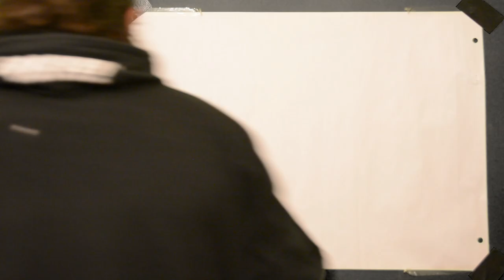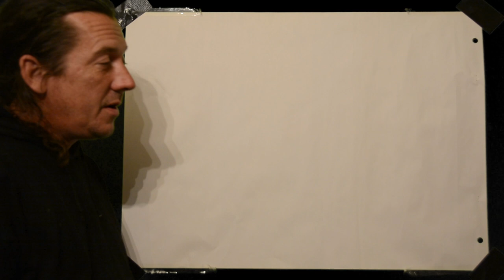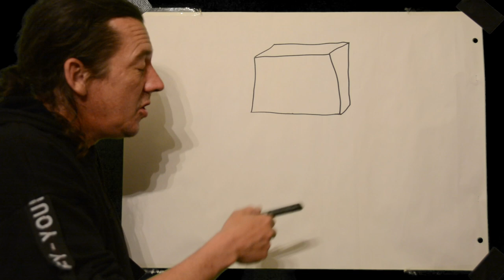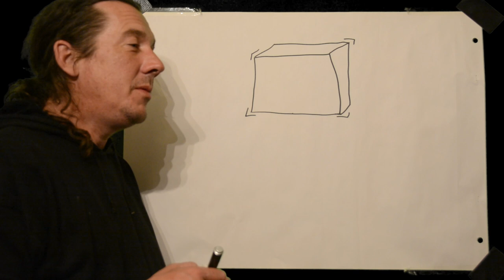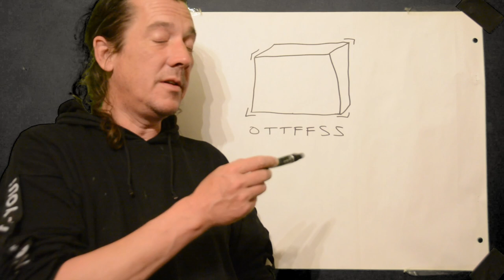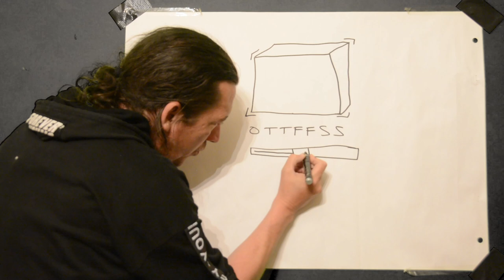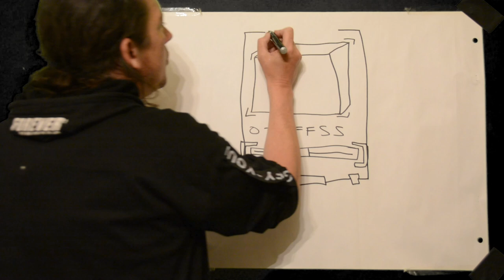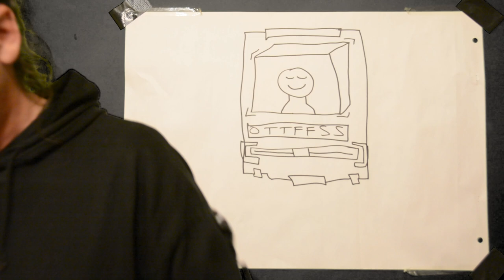IQ test - what is next in the sequence? O T T F F S S ?